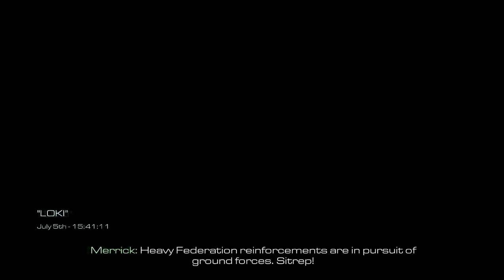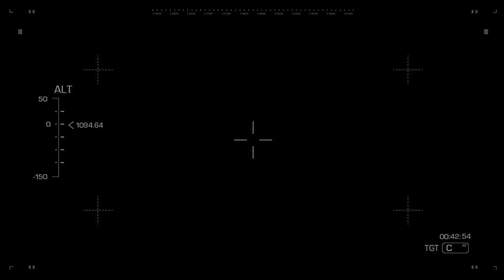Call of Duty Ghosts Part 17(Lets play PC Game ) 2018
This content is my own recoding or Making Game Whalkthrough Vedios not copy from others.

Call of Duty: Ghosts is a first-person shooter video game developed by Infinity Ward and published by Activision, it is the tenth major installment in the Call of Duty series and the sixth developed by Infinity Ward. It was released for Microsoft Windows, PlayStation 3, Xbox 360, and Wii U on November 5, 2013. The game was released with the launch of the PlayStation 4 and Xbox One.
Ghosts received generally positive reviews from critics, with most praising its multiplayer gameplay and introduction of the Single-player campaign , but criticizing it for its new mode Extinction, rehashing of familiar concepts, general lack of innovation.